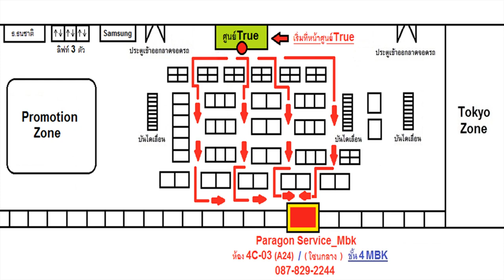Huawei GR5 2017 แบตบวม ดันจอแทบแตก Battery Swollen ( /087-829-2244)